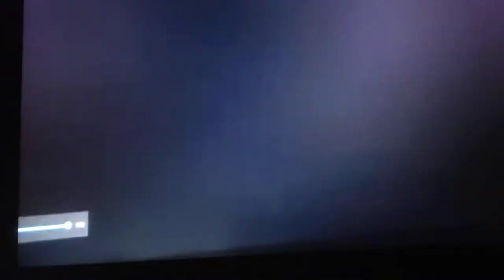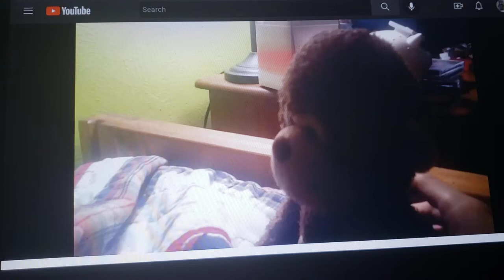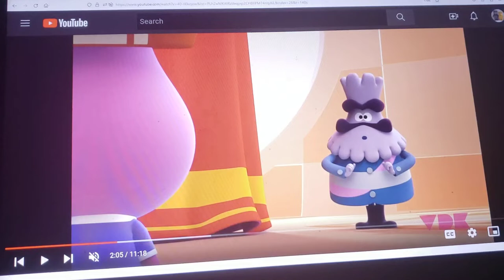SMV The Bare Necessities (2016 Version)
dedicated to tyler jensen & thecartoonman12.

song the bare necessities

song sung by bill Murray & Kermit ruffins

song from the jungle book (2016)

clips/years/companies
back at the Barnyard (a barn day's night; @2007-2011 Nickelodeon)
where's my water?: swampy's underground adventures (boiling point; @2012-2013 disney)
Mulan (@1998 disney)
the rescuers (@1977 disney)
True and the rainbow kingdom (little helpers; @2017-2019 guru studio)
jelly jamm (queen's birthday; @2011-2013 vodka capital)
digimon tamers (back to nature, back to battle; @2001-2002 toei animation/fuji tv)
the amazing world of gumball (the disaster; @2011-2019 cartoon network)
catnapped (@1995 triangle staff)
inazuma eleven (where's the note book; @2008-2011 olm inc/tv Tokyo)
the secret of nimh (@1982 mgm/ua)
playtime with puppy dog pals (doghouse dance-off; @2018- disney)
the mr. men show (dance; @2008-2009 cartoon network)
kazaam (@1996 disney/touchstone)
eureka (tusks, trouble and all; @2022- disney)
webkinz 4: fluffing up (@2022 drew g. productions/webkinz studios)
the cuphead show (@2022- Netflix)
the lion king (@2019 disney)
super mario world. (gopher bash; @1991 dic)
ed, edd n eddy (dawn of the eds; @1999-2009 cartoon network)
the legend of tarzan (the rogue elephant; @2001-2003 disney)
the beanie babies movie (@2009 drew g. productions)
dumbo (@1941 disney)
yogi bear (@2010 Warner bros)

Note: this is my first video to feature eureka (2022)